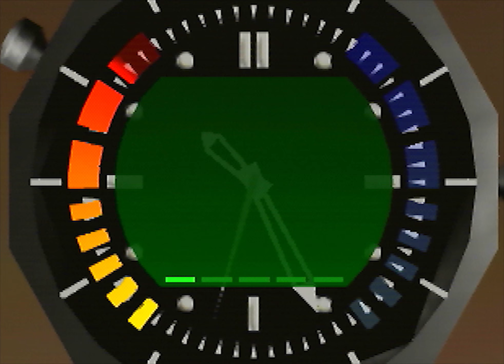Aztec Agent 130